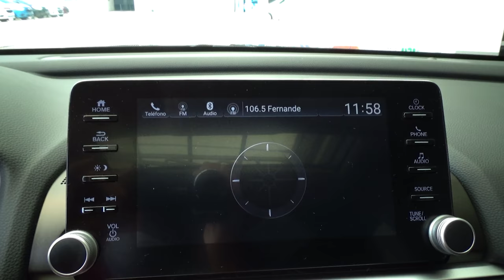Honda / Accord / 2019 - 10511